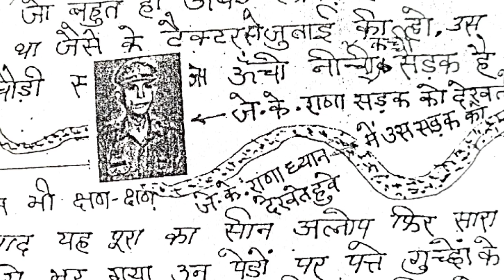EP26 गुनाहों की माफी घाट पर बैठकर माँगो | मेजर जितेंद्र कुमार राणा की साधना डायरी | जयगुरुदेव सत्संग